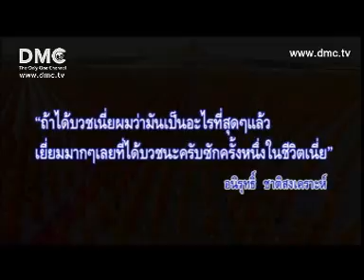บวชพระแสนรูปเข้าพรรษา พ.ศ.2554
เชิญชายไทยบวชเข้าพรรษา ระหว่างวันที่ 29 มิถุนายน - 7 พฤศจิกายน พ.ศ.2554 ในโครงการอุปสมบทหมู่เข้าพรรษา 100,000 รูป ทุกหมู่บ้านทั่วไทย เชิญมาร่วมกันฝึกฝนอบรมตนเองตามหลักพุทธวิธีขององค์พระสัมมาสัมพุทธเจ้า เพื่อนำหลักธรรมไปปฏิบัติเป็นหลักในการดำเนินชีวิต และเพื่อเป็นการฟื้นฟูพระพุทธศาสนาให้เฟื่องฟูเหมือนย้อนยุคพุทธกาล "บวชฟรี ไม่เสียค่าใช้จ่ายในการบวช" ติดต่อขอสมัครบวชได้ที่ศูนย์อบรมประจำอำเภอ ทั่วประเทศ หรือสอบถามรายละเอียดได้ที่ call center 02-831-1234 และ ถึง 3 "เกิดเป็นชายต้องบวชอย่างน้อยหนึ่งพรรษา